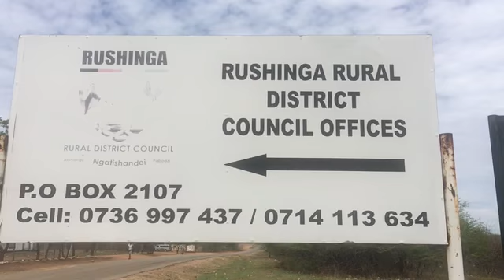STIs tops among boys and girls in Rushinga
ABOUT

VISION

MISSION